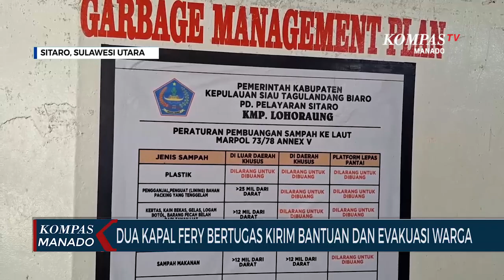DUA KAPAL FERY BERTUGAS KIRIM BANTUAN DAN EVAKUASI WARGA